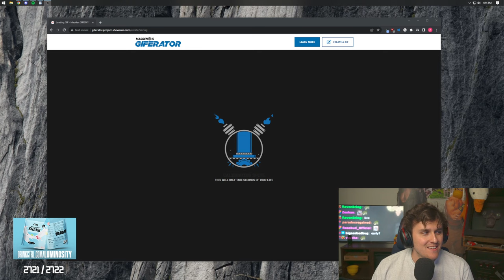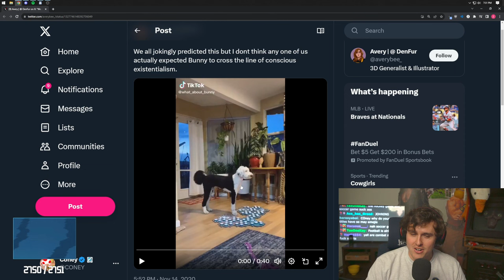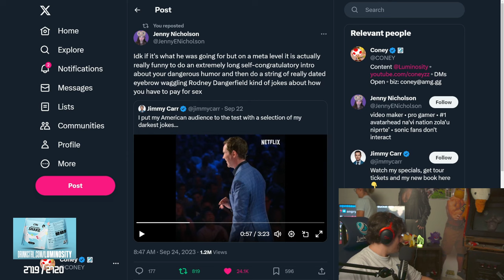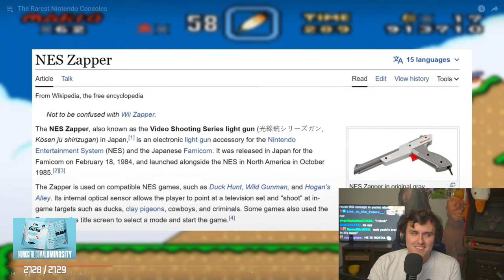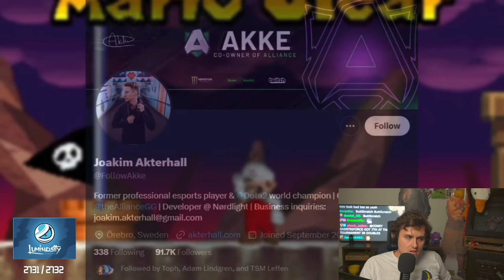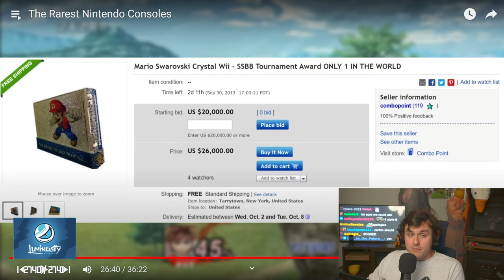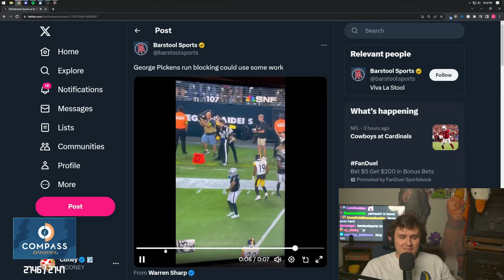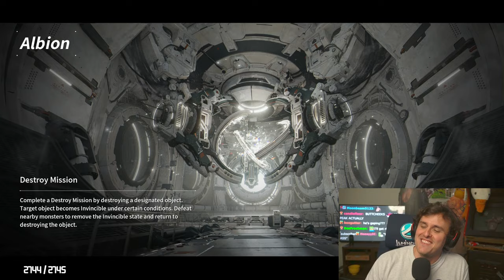Coney Looks at The Rarest Nintendo Consoles and More (9/24/23)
0:00 Intro/Assorted Vids
1:23:00 Rarest Nintendo Consoles
3:11:50 Top 10 Hardest Fighting Games
3:38:00 Top 10 Worst Video Game Openings
3:45:00 The First Descendent